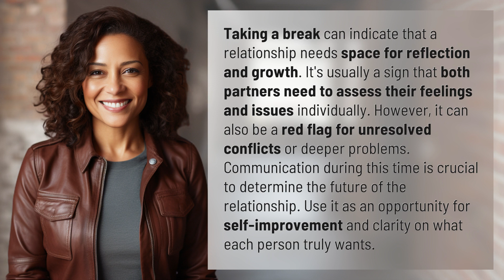What does 'taking a break' say about the health of a relationship?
Decoding Relationship Breaks: Is It Good or Bad? 👉 Relationship Breaks 👉 Explore what taking a break in a relationship really means and how it can impact the health and future of the partnership. Get insights on communication and self-improvement during this crucial time.

Laura S. Harris (2024, May 17.) What does 'taking a break' say about the health of a relationship?
    🌐 AskAbout.video